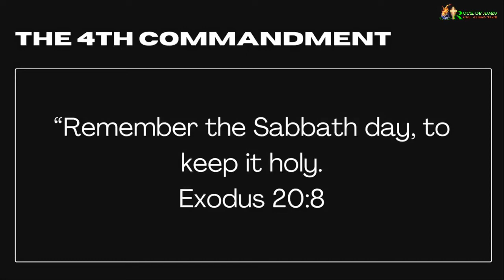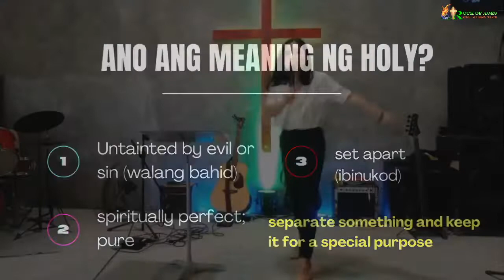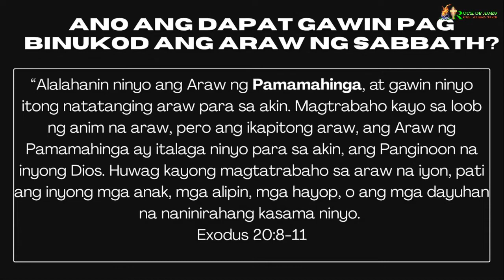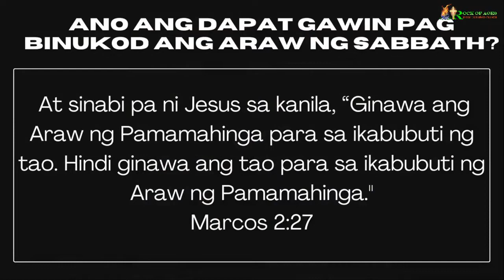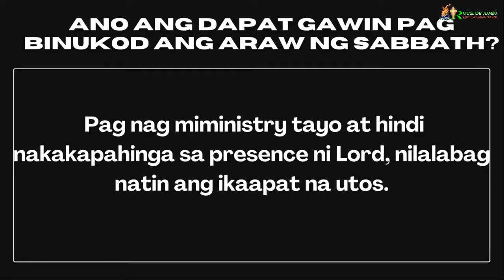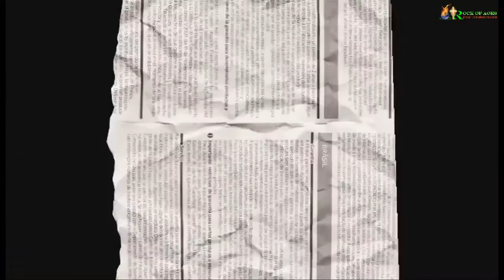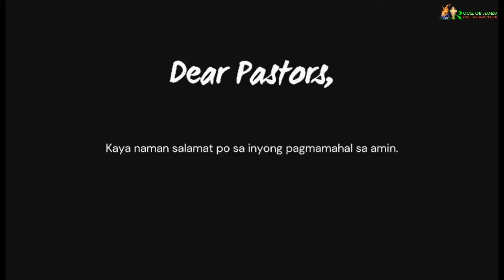Sunday Worship Service | November 6, 2022 | "The 4th Commandment"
song line up:
Ang Nais Ko by Papuring Awit
Holy Spirit by Jesus Culture
Sa Piling Nyo by Rommel Guevarra